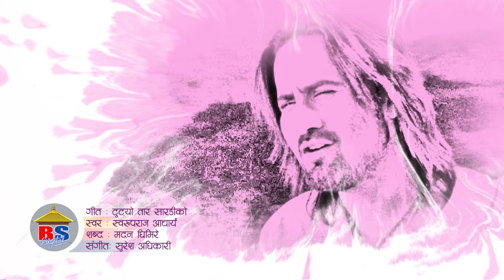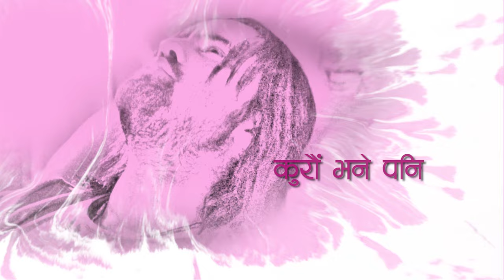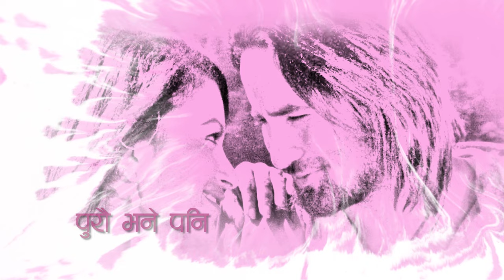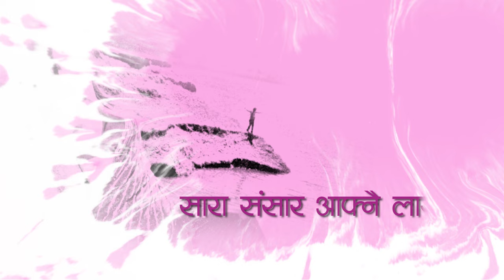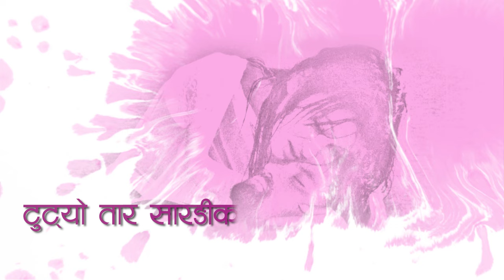Tutyo Taar Sarangiko Niskiyena Dhuna- Swaroop Raj Acharya | Jharana Thapa/ Gobinda Shahi | Lyrical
Khai Kaha Ho Kaha
Vocal: Swaroop Raj Acharya
Lyrics: Bipin Kiran
Lyrical Video By Bishow Khadka
Artists : Jharana Thapa
               Gobinda Shahi
               Suman Singh
               Saroj K.C.
               Kamal Krishna
               Jeni Kunwar
               Mamata Pradhan
               Shuveychha Thapa

Art Director : Hari Poudel
Cinematographer : Yuvraj Rai
Editor : Bipin Malla
Story : Yugesh Raimajhi
Producer : Gobinda Shahi
Music : Basanta Sapkota / Tara Prasad Limbu / Chetan / Surya
Choreographer : Gobind Rai / Kabi Raj
Action Director : Asta Maharjan
Director : Ranjit Rana
Post Production : Nepal Film Development Company
::::::::::::::::::::::::LYRICS ::::::::::::::::::::::::
टुट्यो तार सारङीको निस्किएन संगीतको धुन

यो जुनीमा यस्तै होला अब तिम्रो हुन

अब तिम्रो हुन

म्युजिक ट्र्याक

तिमी आउँछौ आउँदैनौ कुरौं भने पनि

झनै बढ्छ मनको घाउ पुरौ भने पनि

आ आ आ

न त सके तिमी बाट टाढा टाढा बन्न

न त सके जुनी जुनी तिम्रै हुन्छु भन्न

म्युजिक ट्र्याक

सारा संसार आफ्नै लाग्थ्यो साथ तिमी हुँदा

खै कसरी बुझाउँ यो मन बिरह मा रुँदा

आ आ आ

जिन्दगीका ति खुशीलाई आज खोस्यो के ले

थाहै नपाइ जिवन आज दुख्यो बेदनाले

अब तिम्रो हुन